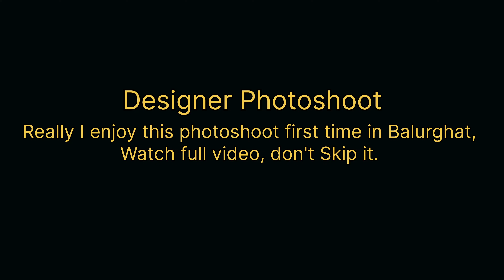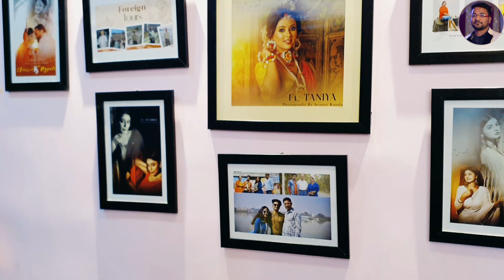বালুরঘাটে প্রথম ডিজাইনার ফটোসুট ২০২৪ | Balurghat Designer Photoshoot 2024 ft. Srinjoy, Mandeep, Mani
📷 I hope you enjoyed this video
hit likes.
lots of  ❤️